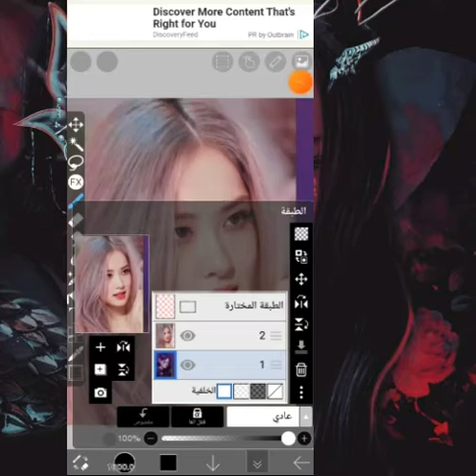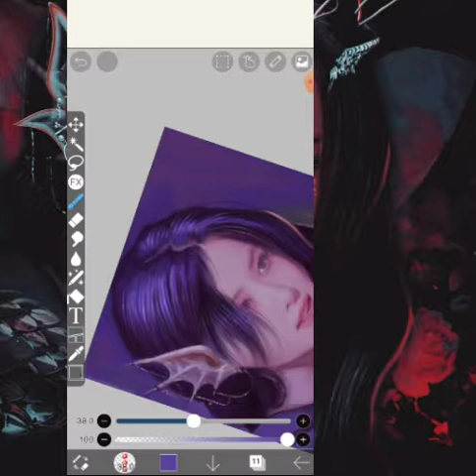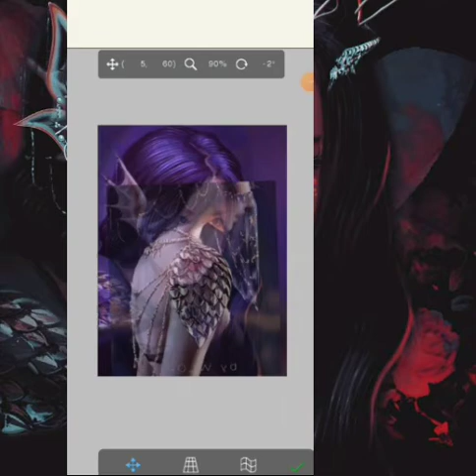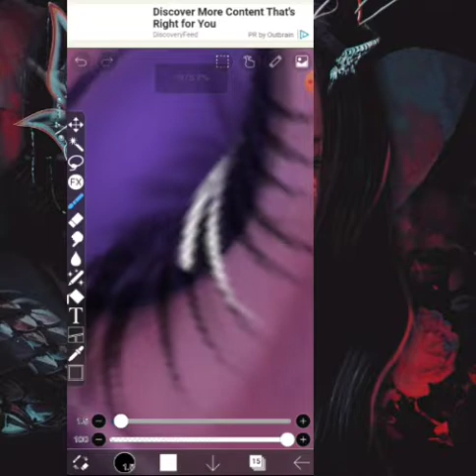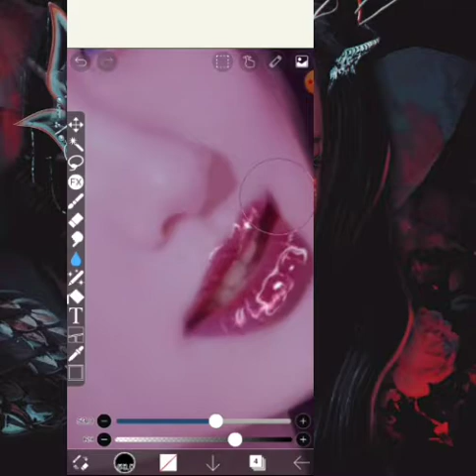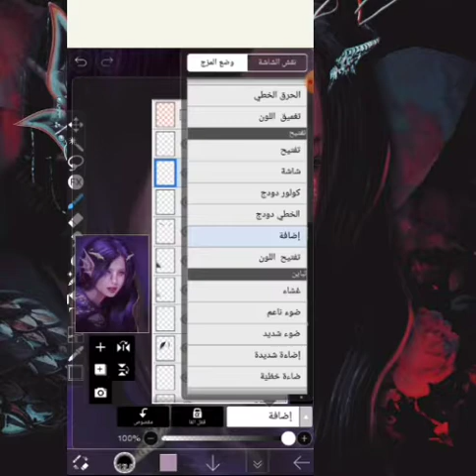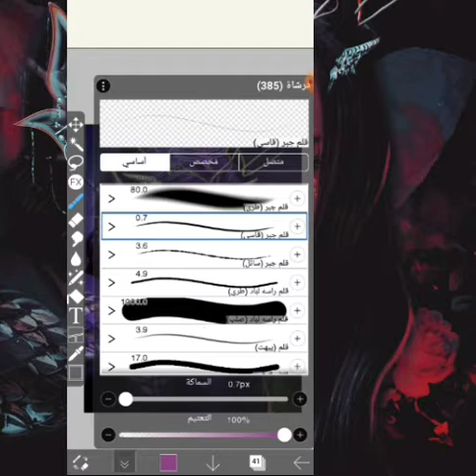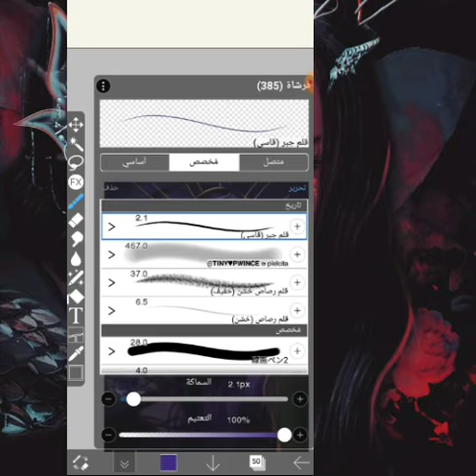Edit : Rose from Blackpink Design